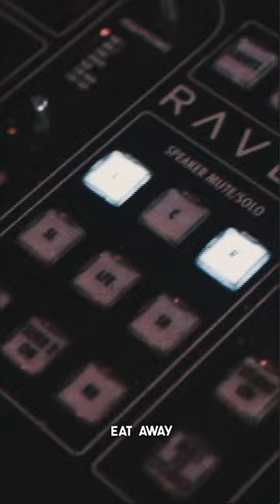P fire (Churchill downs Freestyle)